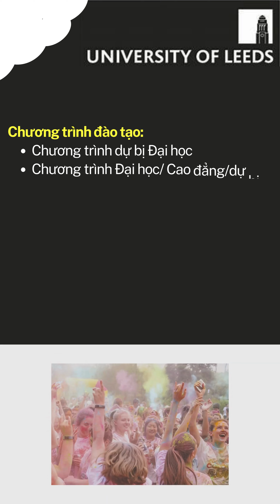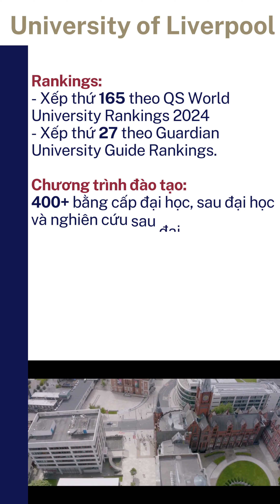Tham gia ngay Triển lãm du học mùa thu 2024 của Capstone tìm hiểu về các trường hàng đầu tại Anh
Đăng ký tại đây để tìm hiểu các trường hàng đầu tại Anh nhé
Capstone Vietnam rất vinh dự được đồng hành cùng các bậc phụ huynh và các em học sinh sinh viên trong quá trình định hướng và thực hiện kế hoạch học tập tại nước ngoài.
✈️ Du học uy tín, đến Capstone Việt Nam!
📍Số 2 Lê Quý Đôn, Hai Bà Trưng, Hà Nội - 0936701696
📍Số 22 Trần Quý Khoách, Tân Định, Q1, HCM - 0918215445
🌐 capstone.edu.vn